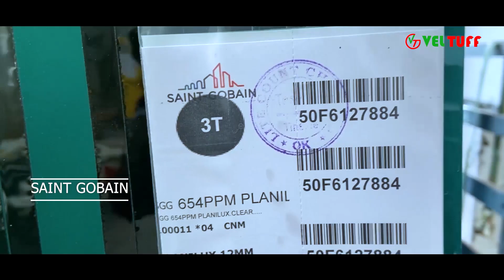GLASS EDGE POLISHING | VELTUFF | MADRAS TUFF GLASS INDIA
Veltuff
Enquiry Contact
Managing Director-Velmurugan
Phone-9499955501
High accuracy,High speed,cnc glass cutting machine.
Lisec automatic glass cutting machine at Madras tuff glass india...
Ever amazed of the aesthetic transformation ability of glass on architectural edifices and interiors? It's our endeavor to craft the most beautiful and safe architectural object -Toughened Glass. VELTUFF (MADRAS TUFF GLASS INDIA) is a glass processing company collaborates with world leaders in glass manufacturing.”

Normal plate glass (annealed glass) needs to be processed for architectural uses. Processed glass is widely used as glazing material for building envelope and also for windows, doors, shades, internal partitions etc. Normal glass needs to be reinforced, toughened and laminated for strength and safety. Here is our area of excellence; we are extremely proficient in glass processing, toughening and laminating.

Being one of the leading glass processors in the South India, we are able to provide a wide variety of products in glass industry.